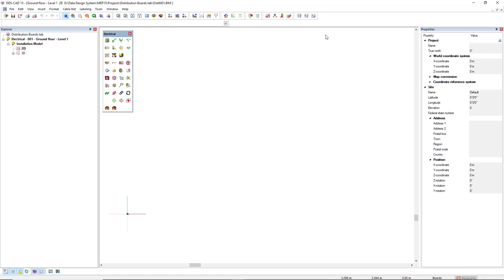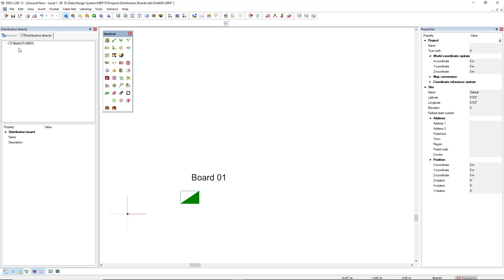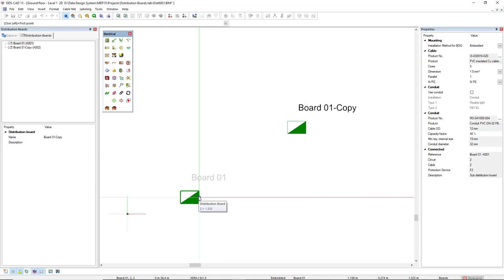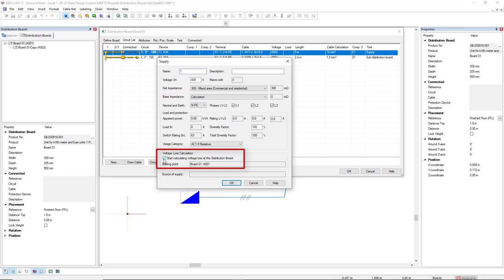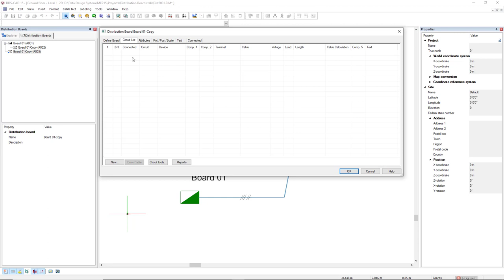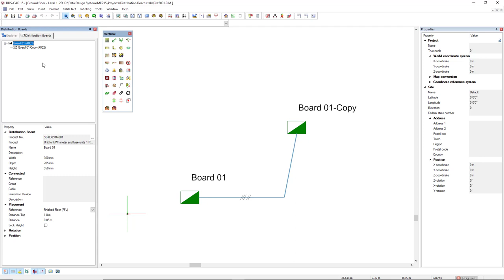Optimizing the way you manage distribution boards in DDScad with the new Distribution Boards window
This window gives you an overview of the relationships between the distributors of your project and their properties. It also allows you to delete distributions if necessary. It thus proves to be a tool with which you can efficiently manage the distribution of your projects. In this video Filipe shows you how.